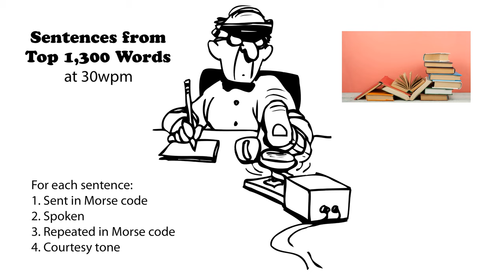Sentences from Top 1300 Words 30wpm